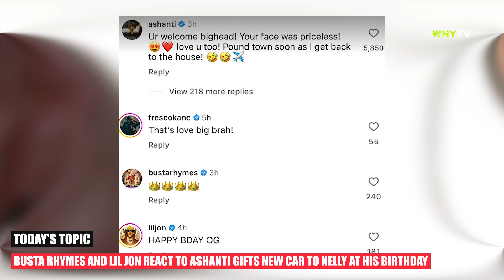Busta Rhymes, Lil Jon And More React To Ashanti Gifts New Car To Nelly At His Birthday